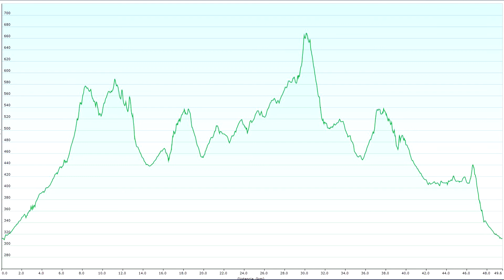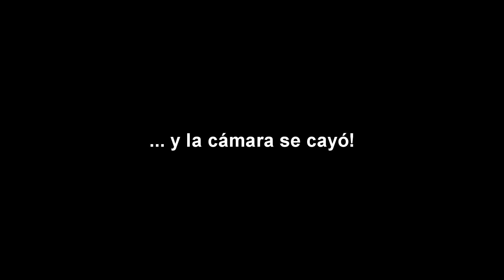Casinos-Villar con 5 sendas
Ruta circular en los alrededores de Casinos con unas cuentas sendas fantásticas.
La primera son varias sendas enlazadas tras la primera subida, entre pinos y con algunos tramos de virajes. Ciclable 100%.
La segunda es la de los estraperlistas, en la que hay al inicio hay que poner pié y es en parte de subida, pero muy bonita.
Almuerzo a mitad de ruta en el restaurante San Vicente de Villar. Bueno y barato. Totalmente recomendable.
Salimos de Villar y ascendemos para hacer la senda de las Cabras, la mejor probablemente. Larga y rápida y perfectamente ciclable.
Al acabarla, cruzamos un arroyo seco convertido en lodazal con caída incluida.
El último tramo de carretera para hacer la senda de la Escalinata, que se puede evitar si se va con prisa. La senda está muy bien marcada y limpia.
En general, una ruta por la serranía absolutamente recomendable, típica de BTT, con pistas para hacer acumulado y subir y con sendas limpias entre bosques de pinos bien cuidados para divertirse.
Ruta con anfitrión, Dani, de la peña de Casinos. Y celebración por todo lo alto del cumpleaños de nuestro muy querido Sento.
Fantástico sábado de bici con los amigos de CUL TACAT.